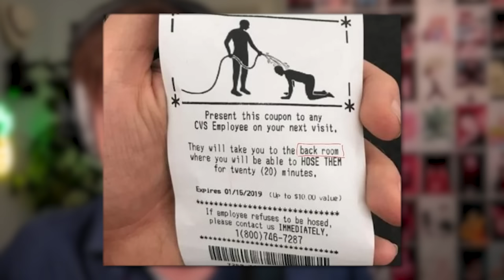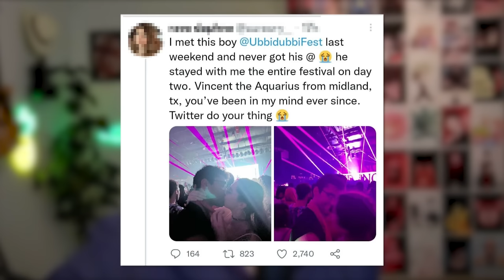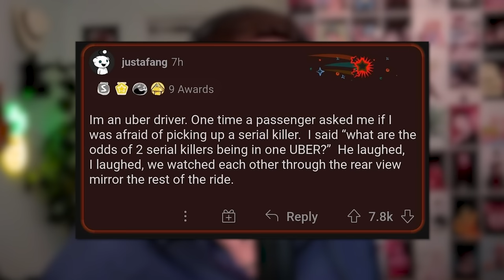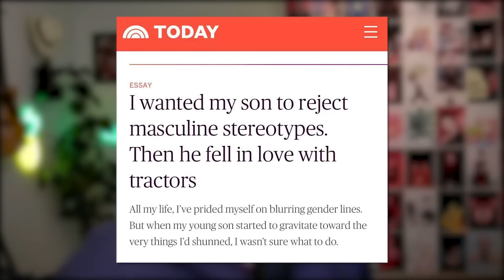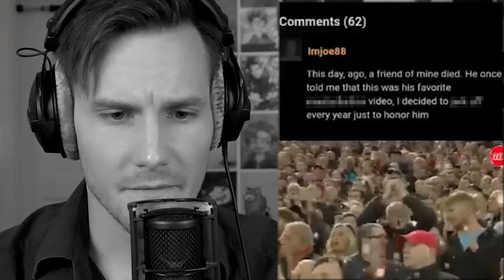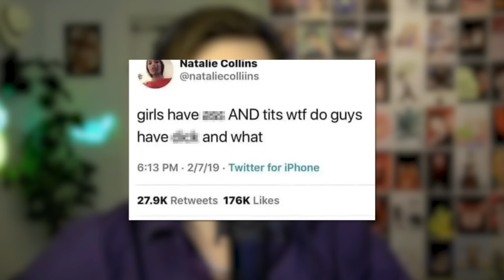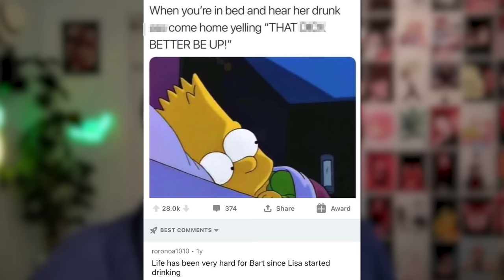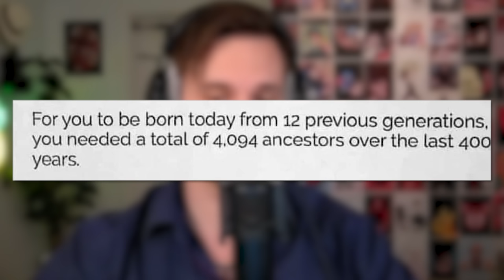r/HolUp - Aww… OH NO